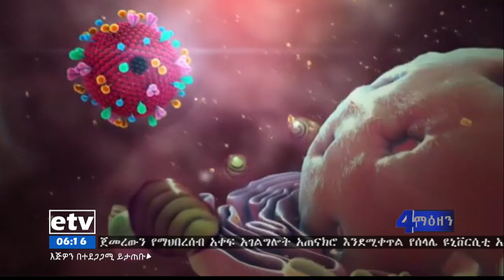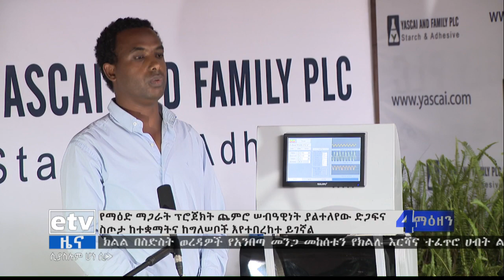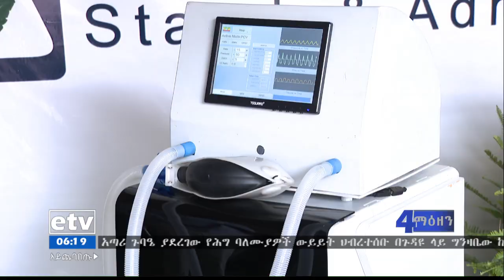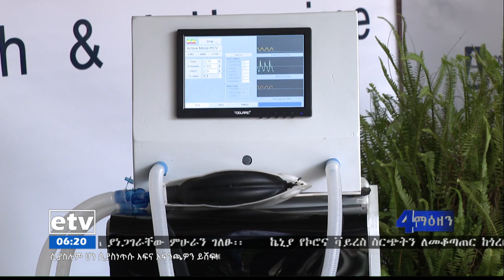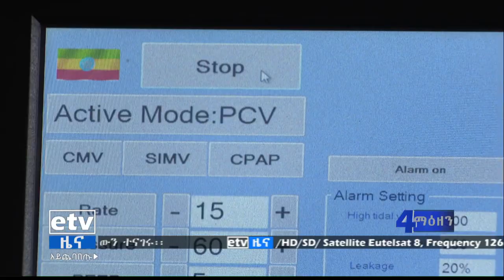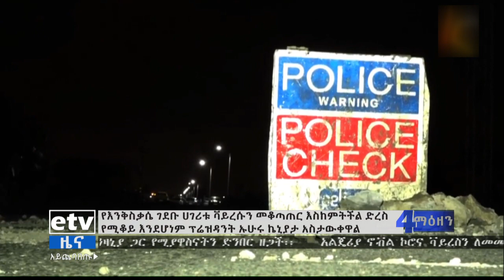የቀኑ 6 ስዓት አማርኛ ዜና…ግንቦት 10/2012 ዓ.ም